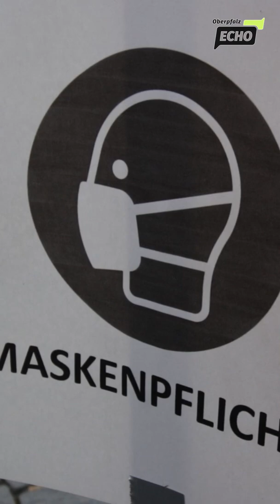Monatsrückblick: Proteste in der Oberpfalz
Die Gegner der geplanten Stromtrasse "Süd-Ost-Link" haben sich am Samstagabend in Störnstein zu einer Protestveranstaltung getroffen. Zusammen entzündeten die Aktivisten hunderte ausgediente Christbäume, um ihrem Widerstand gegen das Monsterprojekt Ausdruck zu verleihen.

Unter dem Motto „Wer mit Nazis marschiert, hat in der Pandemie nichts kapiert“ veranstaltete der „Zusammenschluss von Menschen/Bürgern die diese Spaziergänge unter dem Deckmantel der AFD/NPD/Menschen mit rechter Gesinnung nicht kommentarlos akzeptieren“ am Samstag, den 15. Januar, eine Kundgebung in Weiden.